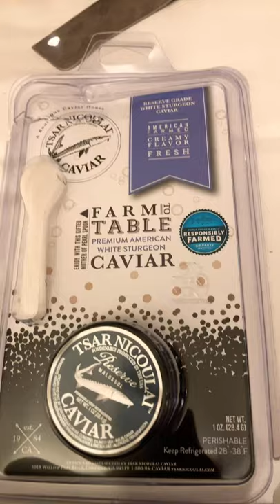Trying caviar how to eat caviar sturgeon mother of pearl spoon chicago